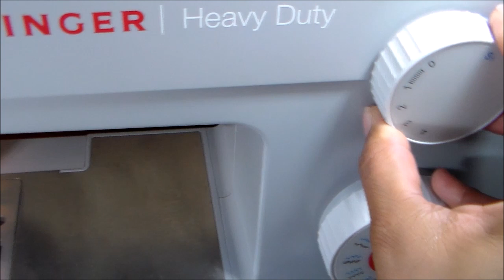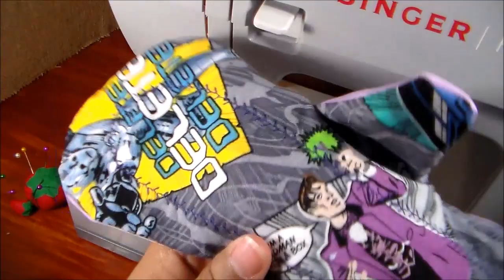Tutorial de toallas femeninas de tela hechas en maquina de coser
Compartiendo con ustedes como hacer las toallas femeninas de tela. En esta parte vamos  a coser las toallas en una maquina de coser.

Si despues de ver esta parte, desea hacer las toallas a mano puede continuar con el siguiente enlace

Aqui esta el enlace de un video de mi cuñada Winnie hablando de un material que puede usar para patrones al minuto 4:26

Aqui esta el enlace de un video de mi cuñada Winnie contestando preguntas frequentes de las toallas femeninas de tela

y este video es de como usar las toallas femeninas de tela cuando esta fuera de la casa

Tambien si desea puede ver mi lista de videos en donde  estare añadiendo videos acerca del tema de las toallas reusables:

Espero que les guste este tutorial. Un abrazo y éxito en sus proyectos.